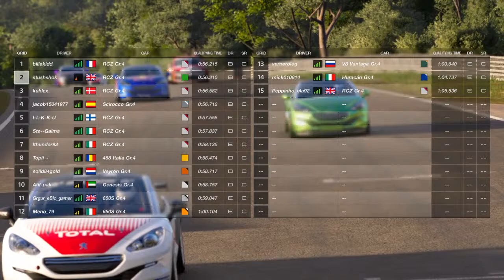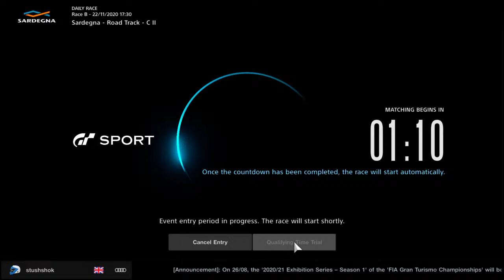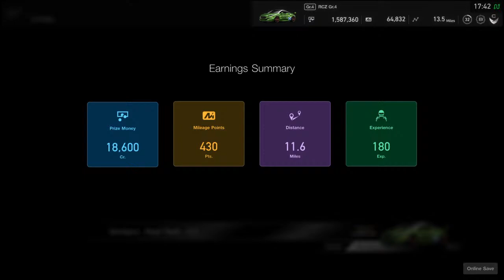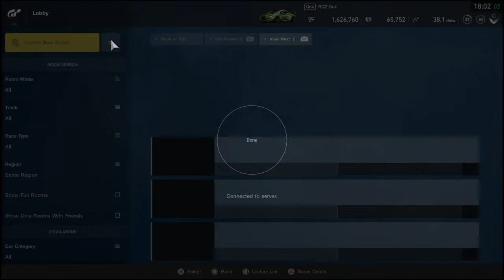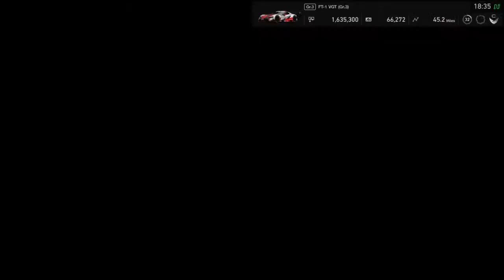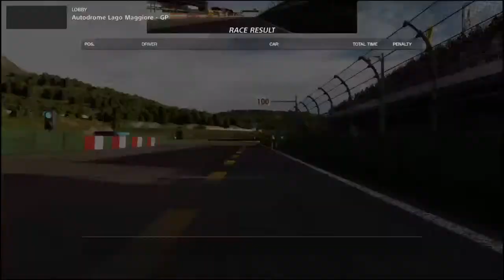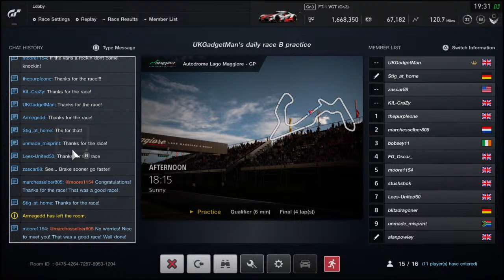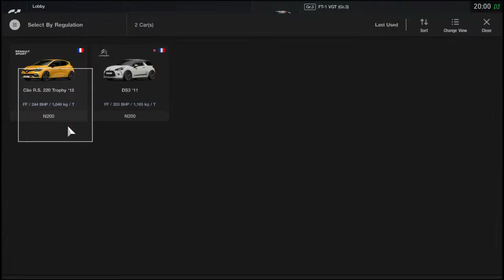Gran turismo sport - daily race B, logitech g29